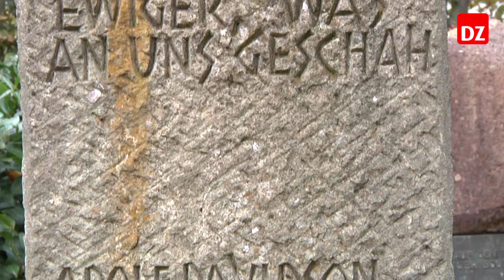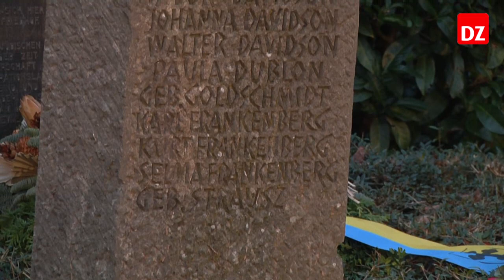Gedenkfeier zum 9. November 1938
Mit einer Gedenkveranstaltung, zu der die Stadt Dülmen eingeladen hatte, wurde an die Ereignisse am 9. November 1938, der so genannten Reichspogromnacht, in Dülmen erinnert. Schüler der Hermann-Leeser-Schule gestalteten die Feier mit.